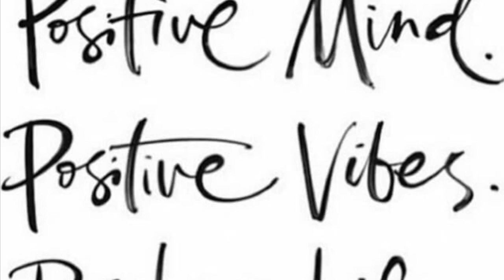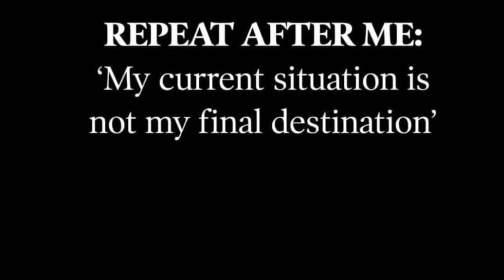Gratitude- You Are Great